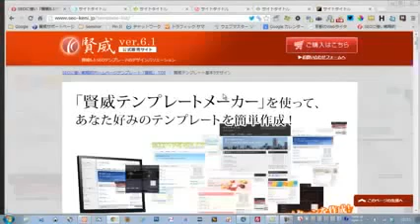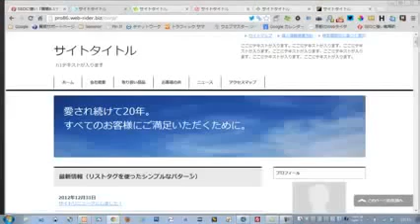楽天アフィリエイトで大儲けする秘密！facebookもTwitter（ツイッター）もユーチューブも使わずにブログを上位表示させる驚愕の方法！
tools とは keywords sem チェック 海外 逆 web 順位 方法 会社 キーワード ツールズ ppc 株式会社 セミナー html 検索エンジン最適化 無双 マスター search ロングテール 被リンク 集客 cms h1 チェッカー ツール 費用 会社 チェックツール 意味 協会 japan gmo 内部 逆 ランキング cms 大阪 株式会社 description 解析 全日本協会 strong モバイル 成果報酬 効果 見積もり リンク ソフト 東京 内部 サービス 大阪 rss 海外 検索 検索順位 格安 ping 求人 最新 ブラックハット レッドゾーン 鈴木 キーワード 数 内部施策 パーツ ソフト gmo 評判 福岡 楽天 分析 外部リンク valid タグ ポイズニング ピッシュ alt カラーミー 外部 基本 被リンク 熊本 格安 コンサルタント キーワード 選定 簡単 一覧 ツール アフェリエイト スライド 簡単 シーサー 作り方 作り方 簡単 エキ を作る アフリエイト 自作 アフィ ツール のし の ワード 簡単 ツール 可能 忍者 fc 2 作る seesaa 簡単 テーマ の blog のし 簡単 jugem 簡単 の の工房 配布 アメーバ blog を作る ツール word のし フォーム 簡単 ワード 可能 ツール affiliate b 稼ぐ 初心者 比較 やり方 自己 youtube ppc 広告 asp アンリミテッド twitter メルマガ 儲からない 楽天アフリエイト 始め方 ツイッター 楽天 出会い系 とは 携帯 仕組み 稼げない おすすめ ファクトリー ダイレクト出版 もしも 物販 tg 2ch 作り方 asp 楽天アフェリ ネット 副収入 意味 確定申告 稼ぎ方 楽天id アメーバ プレミア おすすめ 成果報酬 スマートフォン で稼ぐ blogger affiliate blog wiki 禁止 楽天 フェイスブック 副収入 a8 比較 プログラム リアル おすすめ アフリエイトで稼ぐ コツ インフォトップ 報酬 楽天 稼ぐ 塾 成功報酬型 ランキング パワー サービスプロバイダ アフリエイト 収入 成果報酬型 wiki 副業 報酬 a8 成功例 システム 方法 apple ameba ノンバトル アフェリエイト 作り方 やり方 2ch 成功 公務員 アメーバ リンク ツイッター ワールドプレス サービス 方法 ワールドプレスとは 評価 html 検索 5.0 特典 設定 ワード ビジネス 上位表示 口コミ 販売 素材 上位表示 最適化 テーマ で 設定 販売 サポートページ word ワールドプレス でを作る 評価 内的 の方法 上位表示 方法 方法 設定方法 ット 戦略 上位表示 方法 テーマ ビジネス ワールドプレス 売上 初心者 ビジネス 画像 変更 でできること 方法 アクセス アップ に強い フリー の方法 の 集 とは 方法 の の hp 方法 腎威 関連記事 関連記事表示 seo アフィリエイト 無料 ブログ テンプレート 対策 テンプレ サイト ワードプレス カスタム fc2 カスタマイズ アクセスアップ 賢威 アメブロ デザイン 制作